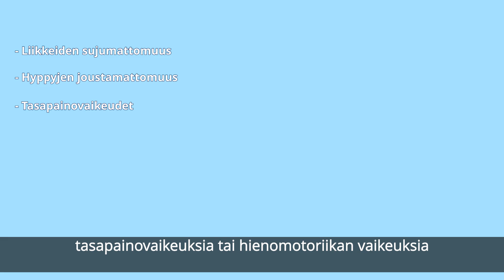Miten DCD diagnosoidaan?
Videon esiintyjä: Heli Sätilä, Käypä hoito -työryhmän pj., LT, lastenneurologian erikoislääkäri, ylilääkäri; Päijät-Hämeen HVA

Video on julkaistu Lasten ja nuorten kehityksellinen koordinaatiohäiriö (DCD) Käypä hoito -suosituksessa, ks. kaypahoito.fi